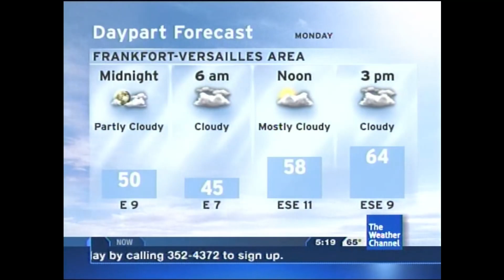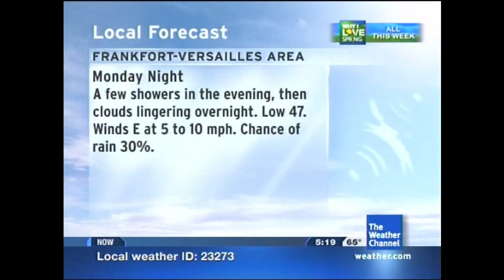The Weather Channel - Frankfort, KY Local Forecast - 3/22/2009 5:19pm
Location: Frankfort, KY
Time: 5:19 PM
Date: 3/22/2009